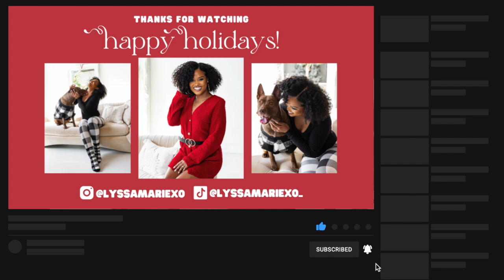mom & daughter decorating for christmas! a pink, burgundy and gold christmas tree?!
LYSSMAS DAY 5 | I'm FINALLY putting up my Christmas tree and decor! I'm never usually this late, but I wanted to wait until my mom came to visit so we could do it together :) We ended up with my favorite tree YET, I am literally OBSESSED. Hope y'all enjoy!